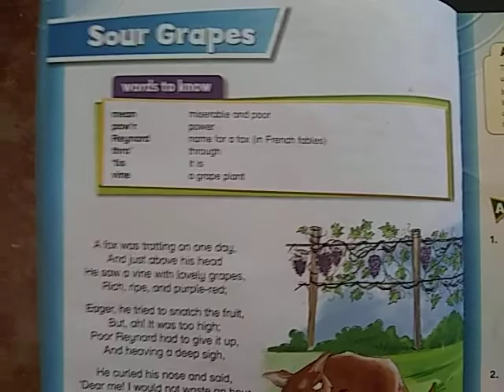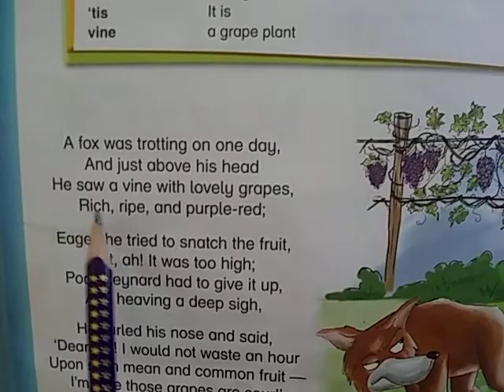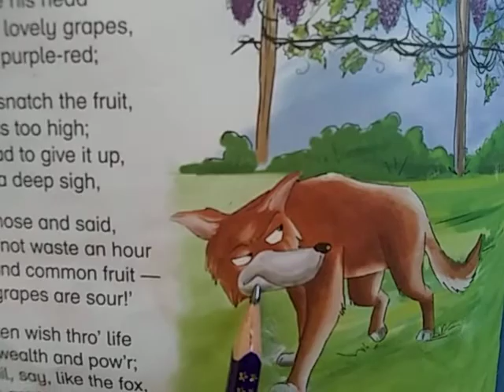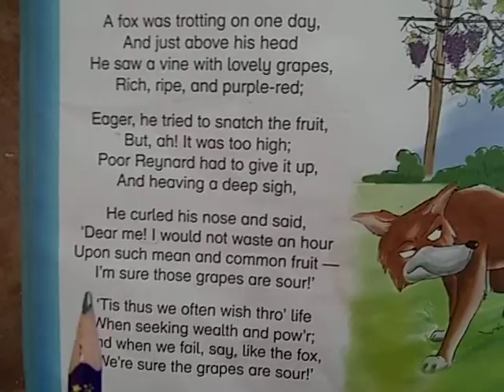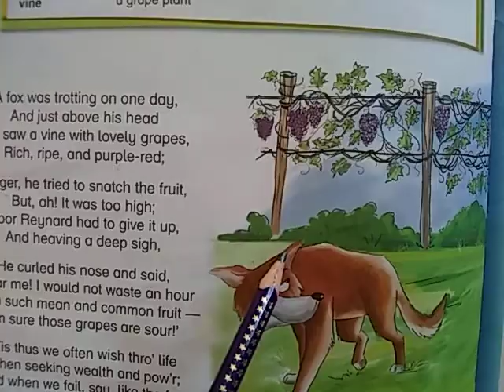SOur grapes English Oxford Learning with grade 5